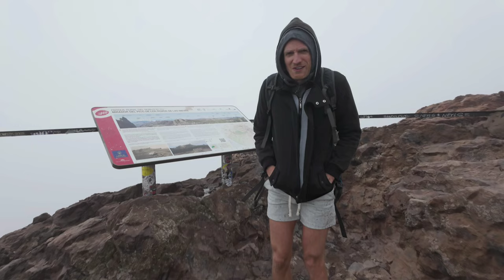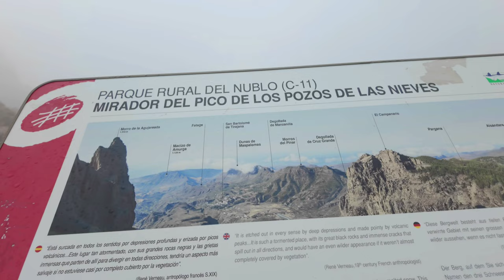Was this a bad idea? | Mountains of Gran Canaria | Pico de las Nieves (Hiking vlog)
It's time to explore the mountains of Gran Canaria that are in the centre of the island, even though the highest peaks are hidden in the clouds. Tommy would rather go somewhere warm, but Peter the weatherman seems to be in the mood for some fog. So, let's go 🙄

We might also include some pictures or other life updates :)

YouTube Super Thanks: Click the "$ Thanks" button under the video